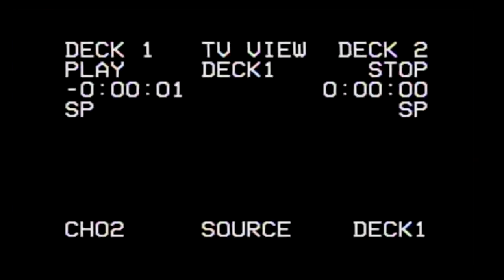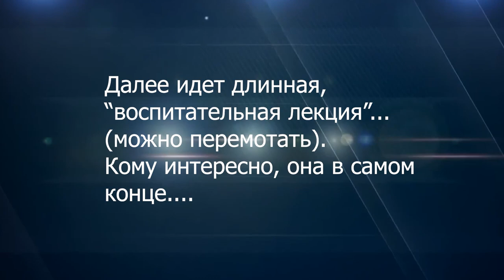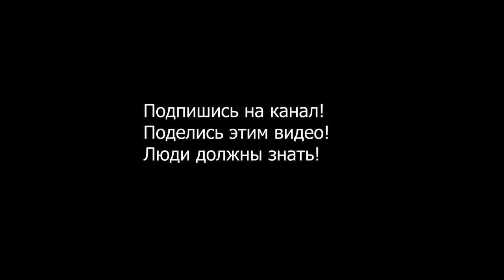Депутат Михаил Матвеев сделал замечание Володину! Спикер в шоке! Остальные бросились на защиту!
Депутат Матвеев в ходе выступления назвал вещи своими именами! И тут началось!. Такого точно не покажут по ТВ. Поделитесь этим роликом! Депутат говорил, о возврате долгов людям, списании некоторых из них, но кое- что не понравилось единороссам.